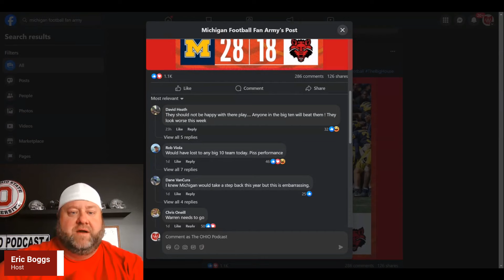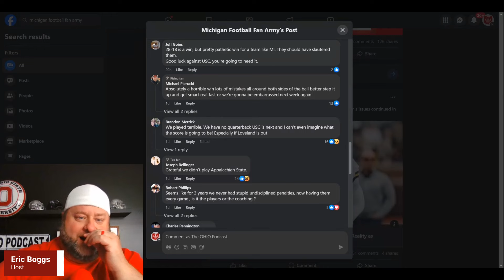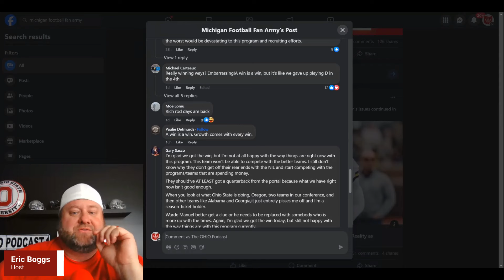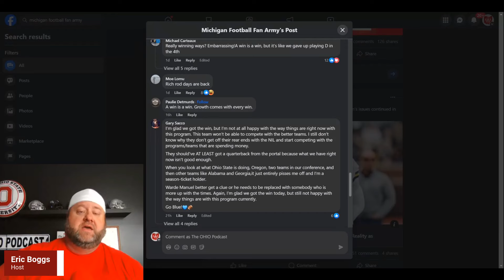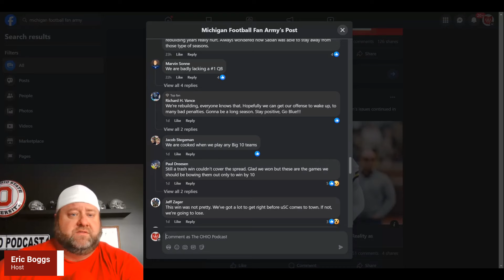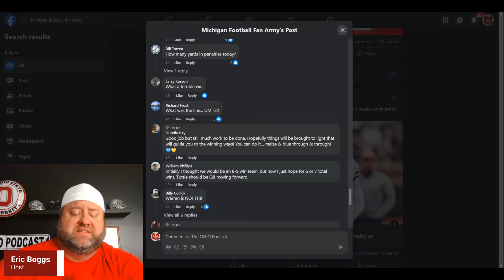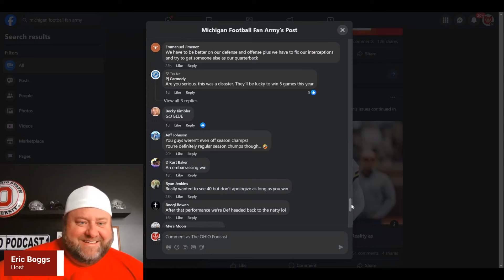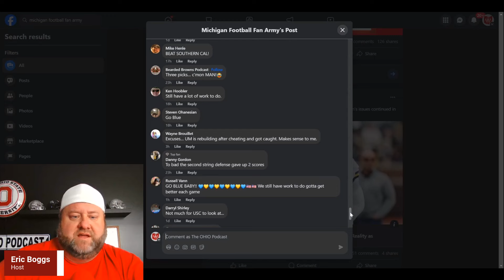Michigan Fans Are In Full Meltdown Mode - It's Getting UGLY!!!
After Michigan's ugly 28-18 win over Arkansas State yesterday, the fans of the maize and blue are in full meltdown mode. Buckeye Boggs opens up Facebook and reads the comments from the Wolverine faithful who are panicking. It's pure gold!